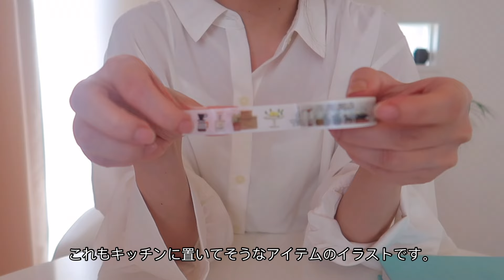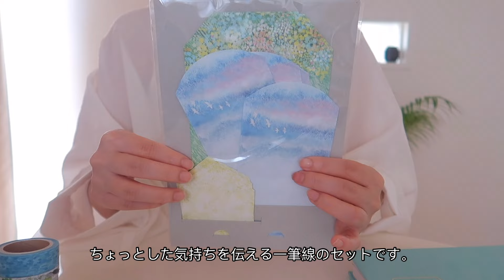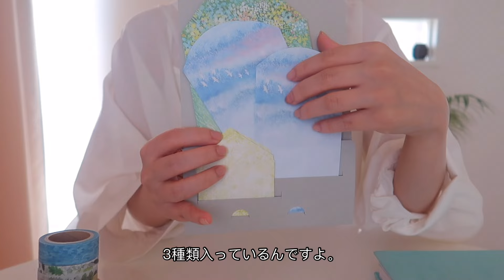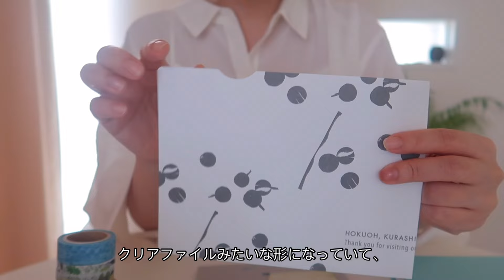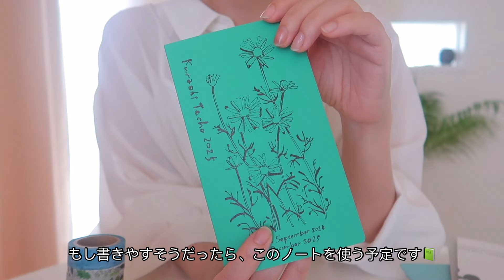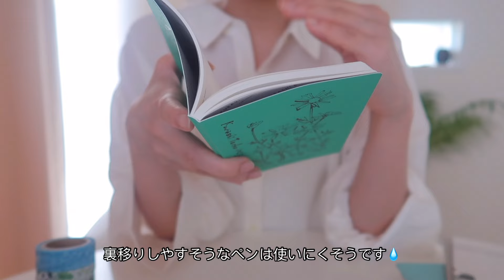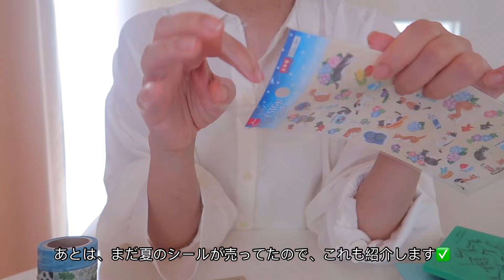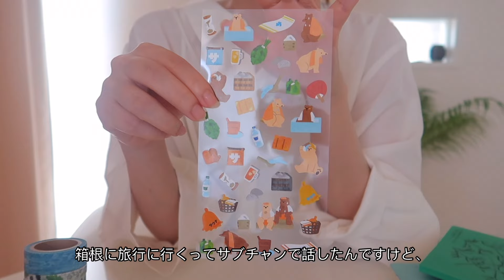秘密にしておきたいくらい🤫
北欧、暮らしの道具展

私が購入したもの🔻

暮らしが色づくマスキングテープ（3柄セット） / 小池ふみ

「やさしい景色を贈る」3つの絵柄の一筆箋セット

スケジュール帳に関して📖🔻